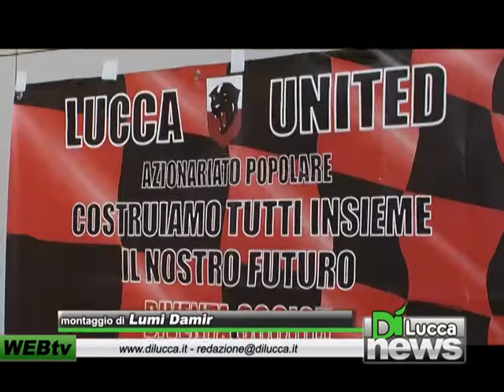Lucca United aiutiamo quel bimbo disabile - Dinews - 04 aprile 2012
LUCCA - Lucca United aiutiamo quel bimbo disabile